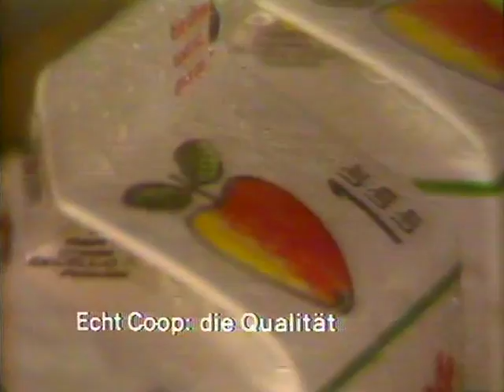Coop Mittwochstudio, Folge 41 vom 14. Juni 1978